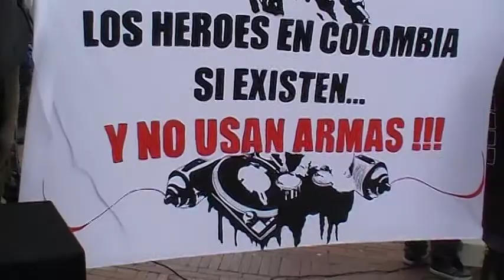los heroes en Colombia si existen y no usamos armas Rap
1 de mayo 2011, Bogota Colombia , Cultura Hip-Hop, Celebración día mundial del trabajo. Por que los heroes en Colombia si existen y no usamos armas.